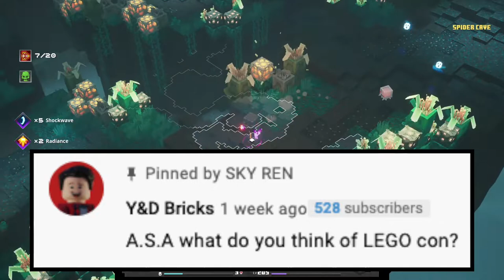Did I Like LEGO CON? & Do I Have Any LEGO Set Ideas For The Bad Batch? | A.S.A Episode 45! (2021)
Hey guys it is time for another episode of A.S.A (Ask SKY Anything) The series where I answer your questions! I got 5 questions that I will be answering in this episode of A.S.A! Questions like, What do expect/want to see in the next episode of The Bad Batch? And do I have any LEGO set ideas from the show? How do I fell about Disney changing the (Slave I)'s name? What did I think of LEGO CON? And there is still 2 more questions! So please sit back relax and enjoy! ^_^